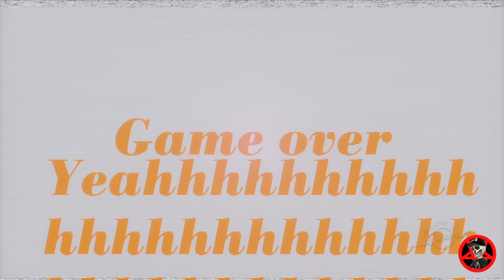Dreams The Wario Apparition But Its Different?